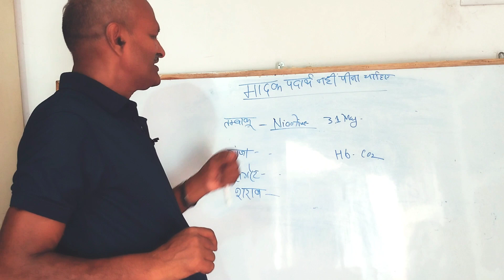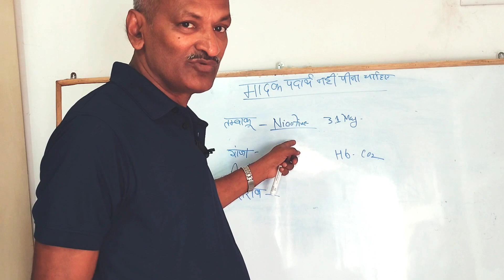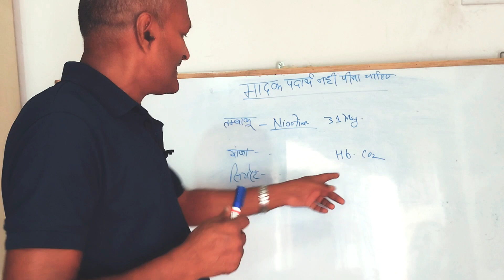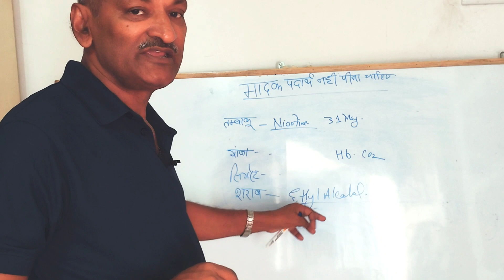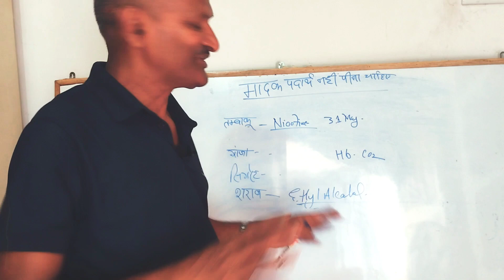मादक पदार्थ नहीं पीना चाहिए